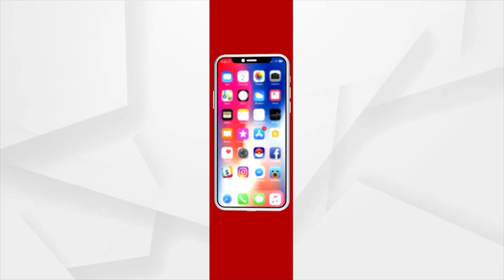Drinking Water Problem Surges In Brahmagiri